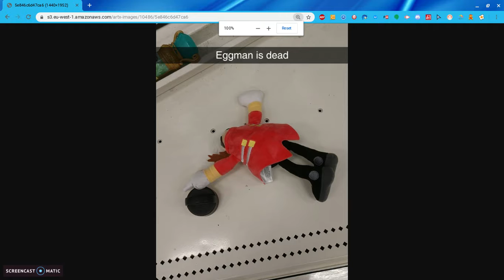R.I.P Eggman (April fool video)